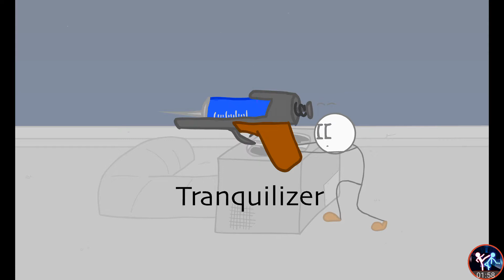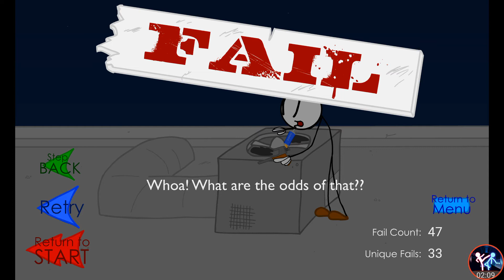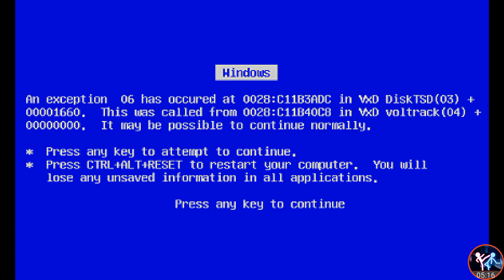Stealing the Daimon, Stickman Story 03 by (Stickman Star life)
💓Stealing the Daimon, Stickman Story by (Stickman Star life) 💓

💓About this games :The Tunisian Diamond has been unveiled at the museum. It looks pretty valuable.

Now that Henry has escaped from prison it's time for him to get back out there and make (read: steal) some money. A local museum has recently unveiled it's latest exhibit, the Tunisian Diamond. Help Henry decide which ways to get into the museum and steal the diamond!